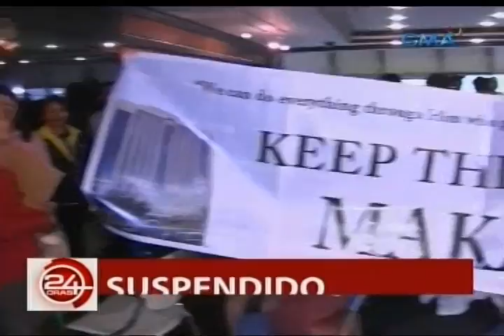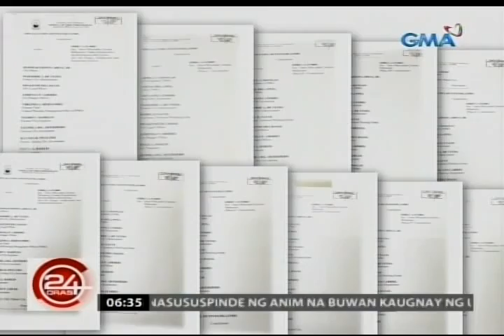Mayor Binay, dumulog sa Court of Appeals para pigilan ang suspensyon sa kanya